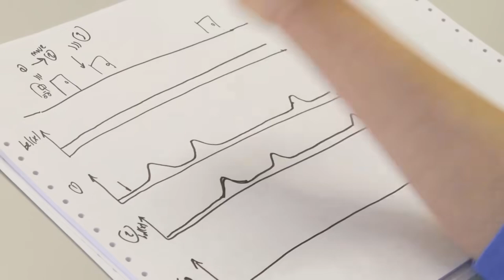Luckilly I Came 💦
A beautiful high-minded scholar describes the fundamental rules of robotics.